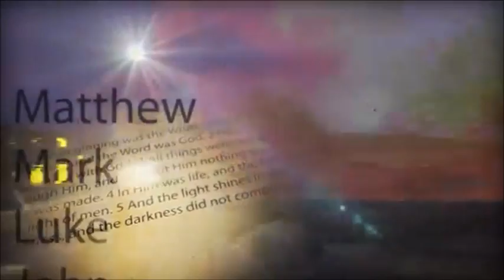Bible Study reveiw of old testament homework questions